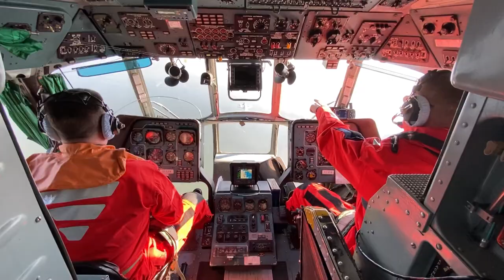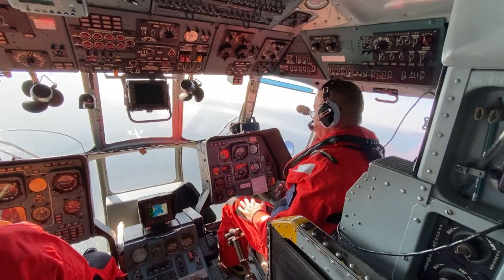Тренировка поисково-спасательных работ.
С 21 октября на базе авиационного звена Хабаровского авиационно-спасательного центра МЧС России, расположенного в городе Владивостоке, проходят целевые полеты в акватории Уссурийского залива.